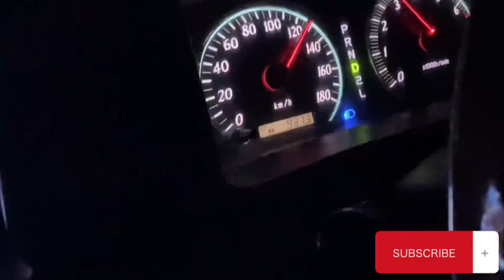DHAKA TO MAWA | 2021 | Bangladesh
It was a sudden trip with my friends after a long time. Being an international student, we have to stay far away from our friends and family. It’s a very hard life those who study abroad because we miss our family and friends a lot. So whenever we are in our hometown, we try to make the best use of time. I hope you enjoy the video, my instagram is Anushkaa.official.